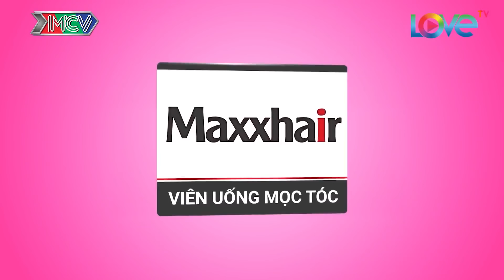Nàng thơ Thanh Hóa thả thính SIÊU NGỌT đố ai cưỡng lại được làm anh chàng Hà Tĩnh đổ đứ đừ | BMHH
BẠN MUỐ HẸN HÒ MỚI NHẤT | Nàng thơ Thanh Hóa thả thính SIÊU NGỌT đố ai cưỡng lại được làm anh chàng Hà Tĩnh đổ đứ đừ | BMHH

2/ BMHH Ai Thắng ? | Wanna Date ? - Who win ?